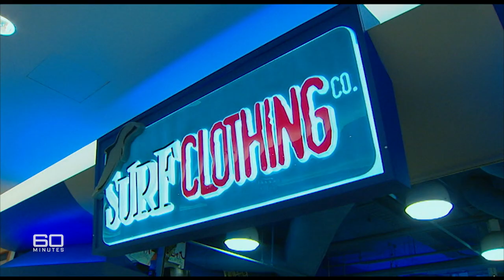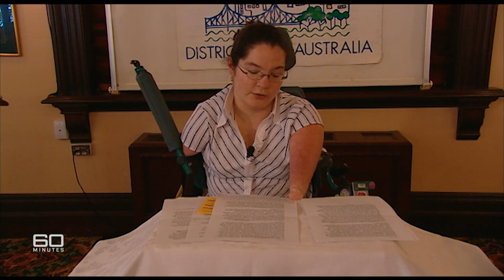Inspiring young woman born without arms and legs determined to help others | 60 Minutes Australia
Full Episodes | Bianca (2004)

We first met Bianca Bailey when she was just four years old. Back then, she completely enchanted us and the millions of viewers who saw her on 60 Minutes. Bianca was born without arms and legs and in some ways, her story was a sad one. But there were plenty of laughs too. The Baileys are like that. Bianca recently turned 18, time she agreed, for us to catch up on what's been happening in her life. Unfortunately, not all the news is good. But in typical Bianca style, she's not complaining, she's more determined than ever to triumph.